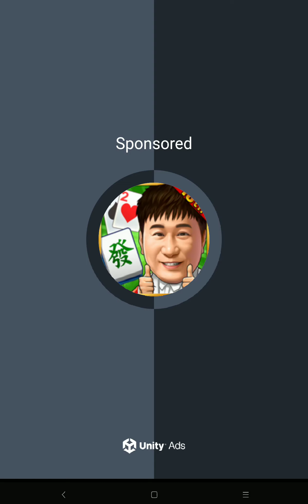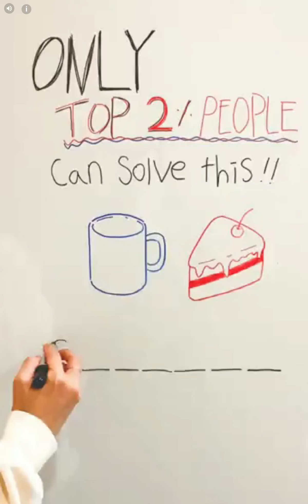Bounce Merge #009 bouncemerge (20,000,000,000,000 points)